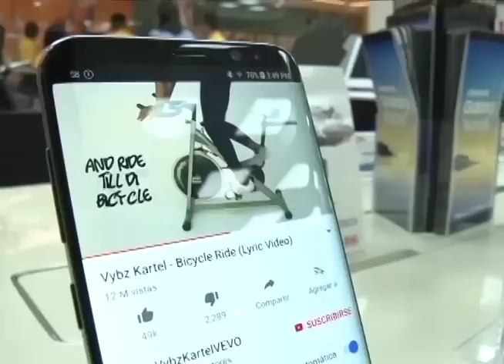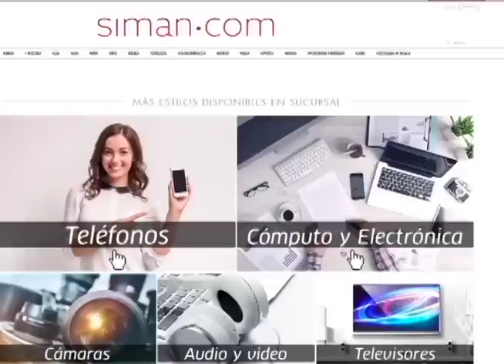El "viernes negro" en Nicaragua: inicia la temporada de ventas más importante del año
La tradición comercial estadounidense del Black Friday se convierte en Nicaragua en el inicio de la temporada de ventas más importante del año, con las mejores ofertas del comercio local.